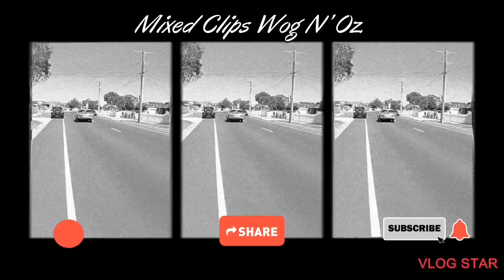Gta 5 Online. Cayo Perico Heist, Pink Diamond. Elite Challenge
Thanks For Being Here. This was a fun and worth while making video, this Heist was done Solo, Full Bags, Normal Mode. I choose to do it at Daytime but it ends up being Night time. This is my new Record Time it beats all the other Heists I've done before. You will spot Lag in this video, the network here hasn't been good & it's been non stop raining. I wouldn't be able to Fix that.

Music Used In This Video:

1: Finally - Loxbeats

2: Waited - Ryyzn